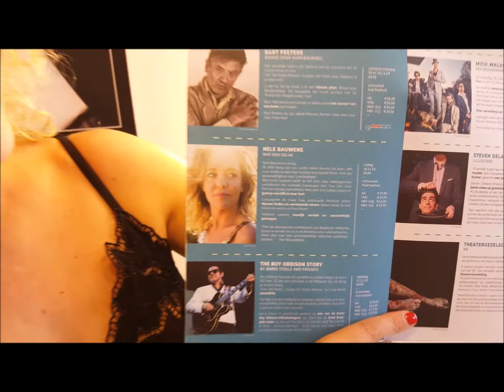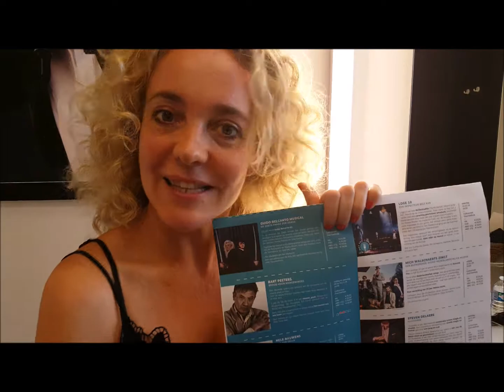Nele Bauwens CCAsse 01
Nele heeft een persoonlijke boodschap voor u